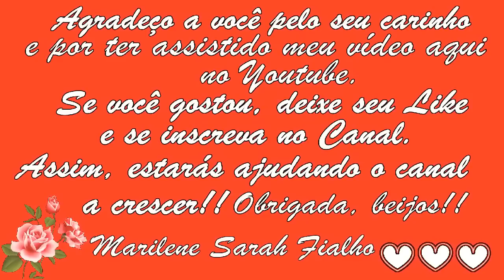Acaba com Dor na Coluna, nas Articulações, nos Nervos e Artrite Remédio 💖 MARILENE SARAH FIALHO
🌿 Nome Científico do Manjericão: Ocimum basilucum.
🌿 Nome Científico do Capim Limão: Cymbopogon citratus.
🌿 Nome Científico do Louro: Laurus nobilis.
🌿 Nome Científico da Erva "Baleeira": "Cordia verbenacea".
🌿 Nome Científico da Arnica-do-Mato: Solidago microglossa.
🌿 Nome Científico do Alho: Allium sativum.

🌻 MEUS PRODUTOS 🌻
🔥🛒🧘🏽‍ Natflix Fitness (treinos, aulas de yoga, fit dance, aulas com nutri...):

Bjss 💖💖🌺🌺